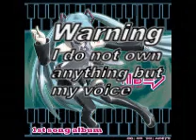[Vocaloid Fandub]love is war Feat. BassAnime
it took so long time to do this work
it's about a month hahah
me...as the singer
and my belove oniichan...BassAnime as the Bass cover
He is really awesome
right?